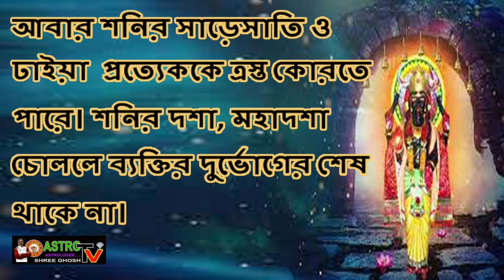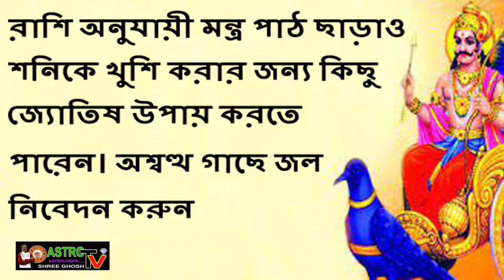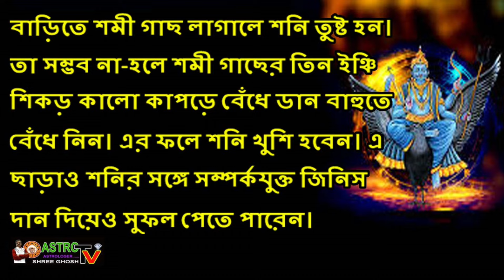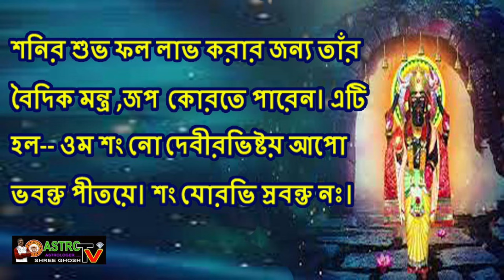Shani Mantra: শনিবার রাশি মেনে জপ করুন বড়ঠাকুরের এই মন্ত্র, কমবে দুর্ভোগ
শনিবার নিজের রাশি মেনে জপ করুন কমবে সকল দুর্ভোগ।

রাশি অনুযায়ী শনি মন্ত্র
মেষ রাশি- ওম শান্তায় নমঃ /    বৃষ রাশি- ওম বরেণ্ণায় নমঃ /      মিথুন রাশি- ওম মন্দায় নমঃ /
কর্কট রাশি- ওম সুন্দরায় নমঃ /    সিংহ রাশি- ওম সূর্যপুত্রায় নমঃ /   কন্যা রাশি- ওম মহনীয়গুণাত্মনে নমঃ
তুলা রাশি- ওম ছায়াপুত্রায় নমঃ /    বৃশ্চিক রাশি- ওম নীলবর্ণায় নমঃ /   ধনু রাশি- ওম ঘনসারবিলেপায় নমঃ
মকর রাশি- ওম শর্বায় নমঃ /    কুম্ভ রাশি- ওম মহেশায় নমঃ /   মীন রাশি- ওম সুন্দরায় নমঃ